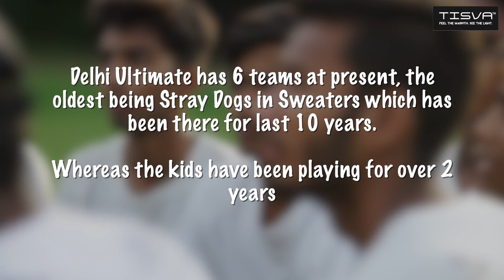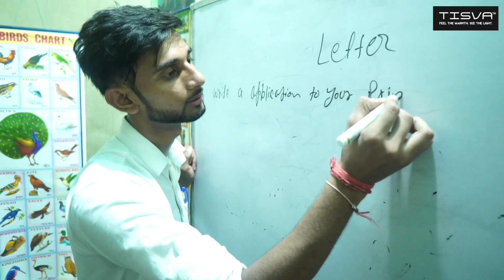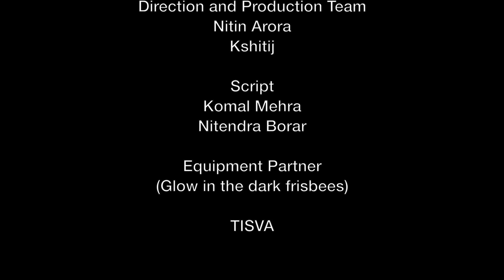Be The Light! (Sports Documentary)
Ultimate frisbee is one of the fastest growing sports in the world and is played by over 7 million people across 80 countries